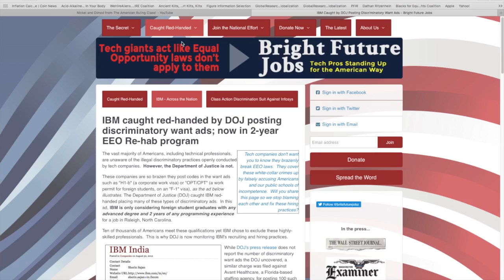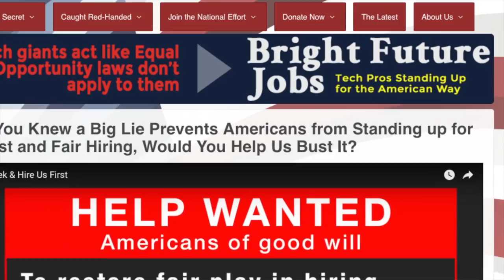Kevin Discusses H1-B Visas and Discrimination with Donna Conroy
Donna Conroy of Bright Future Jobs shares the "secret" behind the abuses done to white collar workers under the H1-B Visa Program.